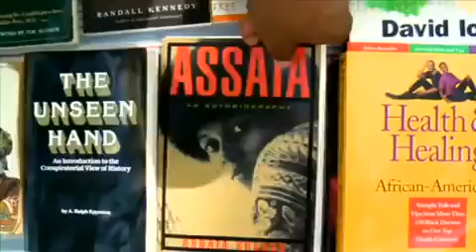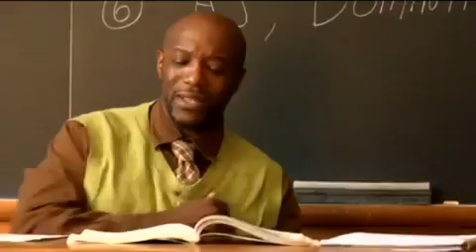Kil Ripkin - Not You